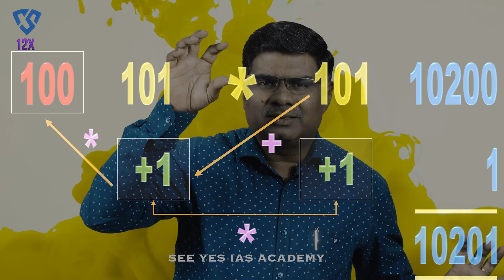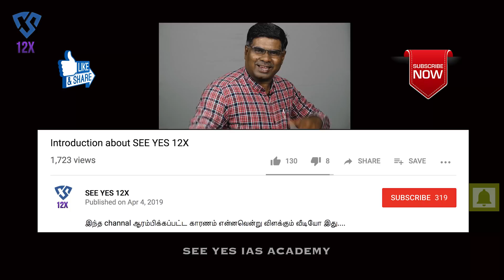Lesson #07 | Vedic Maths | Calculate (101)2 to (109)2 in 1 second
வேதக் கணிதம் - Vedic Maths - 1 செகண்டில் காற்றில் கணக்கு போடுவது எப்படி?

TNPSC Gr-IV தேர்வுக்கு 25/25 எடுக்க வேண்டுமா பாருங்க கீழ்கண்ட விடீயோக்களை

10ஆம் வகுப்பு CHEMISTRY பாடத்தை 10  நேரத்தில் கற்க